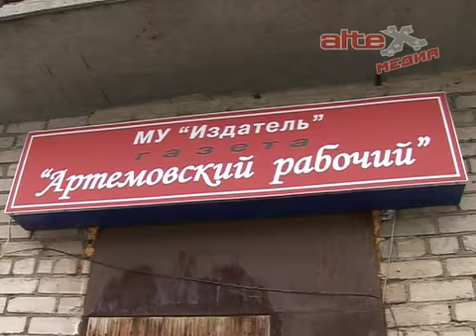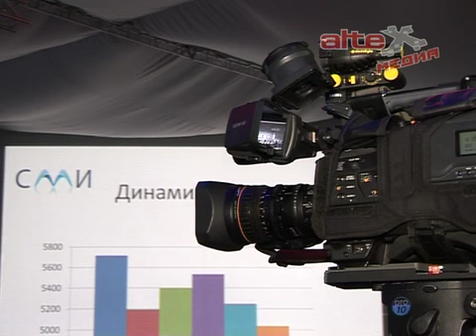Эстафету принимает Крым